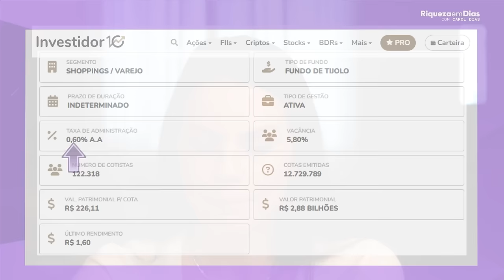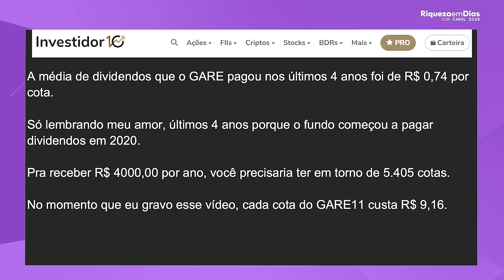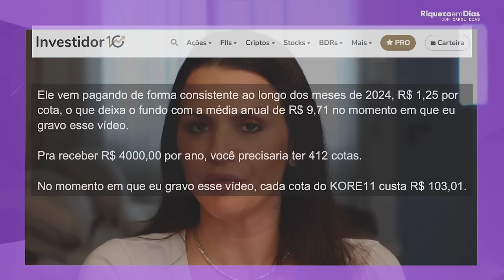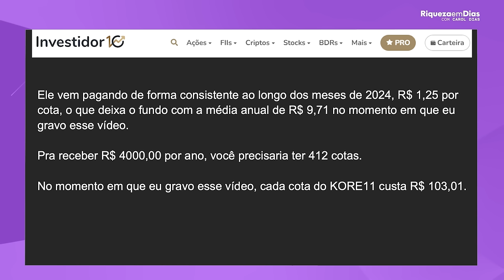R$ 1.000 Mensais com Fundos Imobiliários é POSSÍVEL!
Como sair do zero e chegar aos seus primeiros 1000 reais mensais com Fundos Imobiliários?

Vou compartilhar uma estratégia que até já usei em outros vídeos aqui do canal, mas com valores e fundos diferentes.
Se você ainda não viu a minha estratégia, é a sua oportunidade de conhecê-la pra começar a traçar o seu plano e iniciar a montagem da sua carteira de renda passiva.
Se você já conhece a minha estratégia, é uma grande oportunidade pra você rever e conhecer FIIs diferentes.

Mostrei 3 fundos novos aqui no canal pra você estudar e conhecer novas opções.

Se quiser descobrir quais são e qual a estratégia pra te levar do zero aos R$1.000 reais mensais em dividendos, não perde esse vídeo e compartilha com todos os seus amigos e amigas que querem aprender sobre investimentos.

Não perca a chance de INVESTIR em bons FIIs em 2024!

Conteúdo do vídeo:

00:00 - Introdução
00:48 - Fundo Imobiliário é renda variável
01:23 - Estratégia dividida em 2 partes
04:16 - 1º Fundo Imobiliário HGBS11
05:43 - 2º Fundo Imobiliário GARE11
08:19 - Guia Prático
09:07 - 3º Fundo Imobiliário KORE11